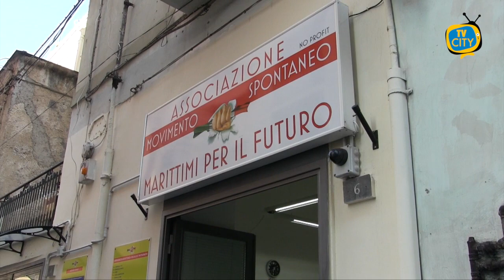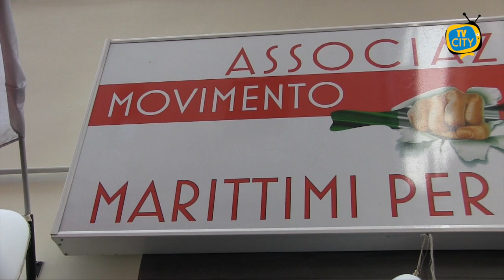Marittimi, bloccati corsi nuoto e voga - LA DENUNCIA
Disagi nel comparto marittimo per tutti coloro chiamati a presentare la certificazione di voga e nuoto.
Corsi necessari all'imbarco ma che ad oggi risulta quasi impossibile fare a causa della mancanza di strutture chiuse per Covid.
Resta alto il disagio di coloro che a causa di una certificazione mancante potrebbero veder svanito il proprio imbarco.
Altre città d'Italia hanno già provveduto e messo in atto procedure al fine di consentire il normale svolgimento del voga e nuoto, cosa che in Campania non accade.
La denuncia di Vincenzo Accardo, presidente dell'Associazione Marittimi per il Futuro.